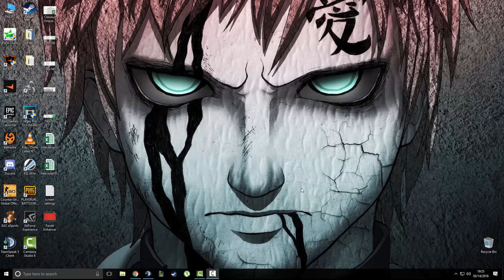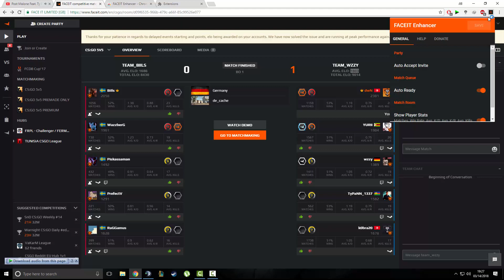NEW FACEIT HELPER - Faceit ENHANCER * STATS + ELO - 2018